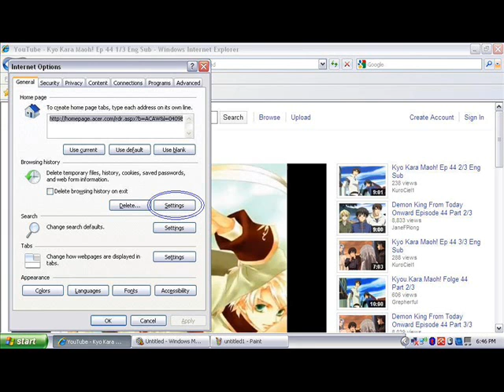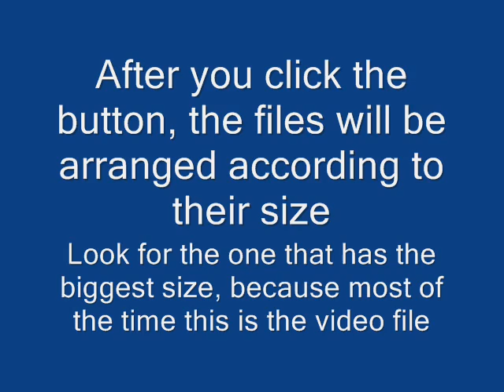Easiest way to download videos from youtube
This is one of the easiest ways to download videos from youtube as stated on the title, I made this video specially for my friend. By the way, I used Microsoft Windows XP to do this, I don't know how to do this on Windows Vista and or 7. I used Microsoft Internet Explorer 8 in this video, other versions will or will need a different way. Sorry if there was no sound, because I did this as soon as possible. But I'm glad to help.